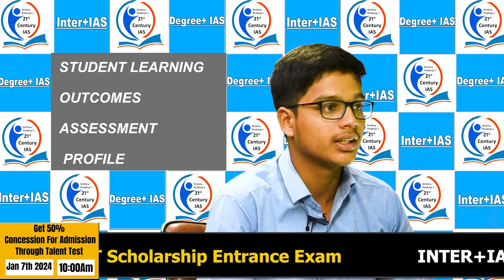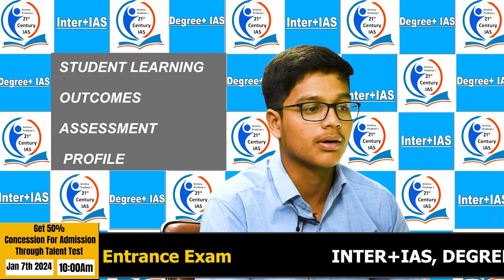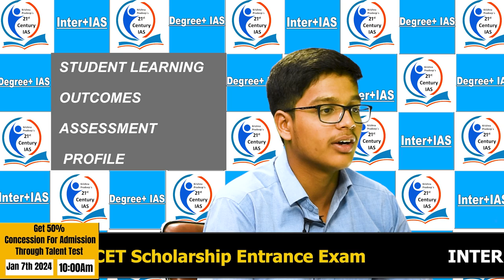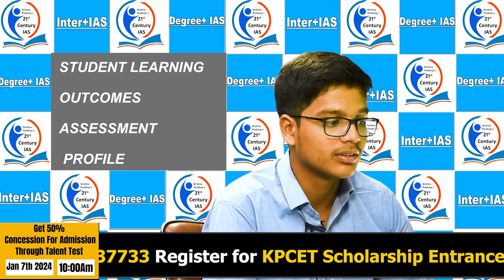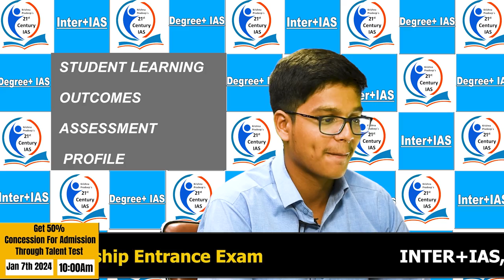Inspiring Excellence | Interviews with 21st Century |Education Society Students |Pursuing IAS Dreams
Welcome to the gateway of your dreams at 21st Century Educational Society Shamshabad, where ambition meets excellence, and aspirations take flight! At our prestigious IAS Institute, nestled in the heart of Shamshabad, we are not just a center for learning; we are the epicenter of transformation. Here, we offer more than just courses; we offer you a roadmap to your destiny, a journey that combines the best of both worlds with our unique programs - 'INTER+IAS' and 'Degree+IAS'.

In this age of infinite possibilities, where knowledge is power, we stand resolute as the beacon of inspiration for countless individuals aspiring to make a significant impact on the world. 21st Century Educational Society Shamshabad is not just an educational institution; it's a cocoon that nurtures your potential and fosters your ambitions.

Our 'INTER+IAS' program is designed to shape the leaders of tomorrow by offering a seamless blend of intermediate education and the civil services preparation. It's a unique opportunity to lay a strong foundation for your IAS journey right from the very start.

For those who have embarked on the path of higher education, our 'Degree+IAS' program is a defining choice. It allows you to pursue your academic interests while simultaneously preparing for the civil services examination, ensuring a holistic approach to your future.

We believe in fostering the holistic development of our students, providing them with not only academic knowledge but also the life skills and values that make a true civil servant. Our campus at Shamshabad is not just a place of learning; it's a nurturing ecosystem where dreams come to life.

Come, join us, and be part of an institution that doesn't just train you to be an IAS officer; it transforms you into a catalyst for change, a harbinger of progress, and a leader with a vision. Your journey to success begins here, and the world is waiting for the change only you can bring. Discover your potential, achieve your dreams, and shape your destiny at 21st Century Educational Society Shamshabad